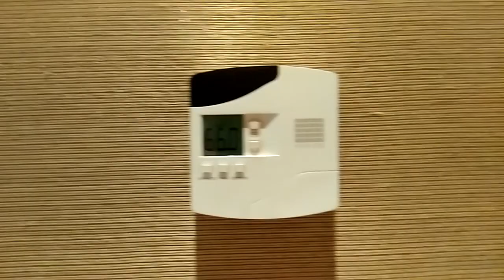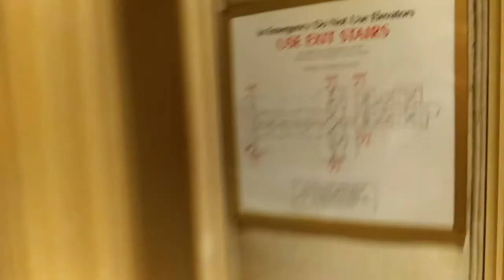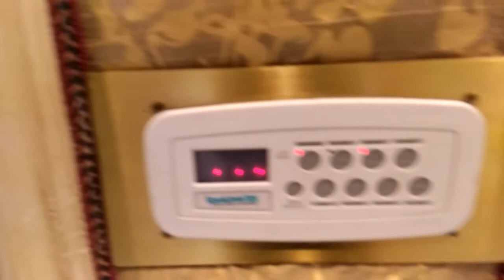The Mirage Las Vegas - 2 Bedroom Villa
A video walk through of Villa 2 at The Mirage Las Vegas. This is a 2 Bedroom, 5 Bathroom Villa.  Interior and exterior space is approximately 7,000 sq/ft.  It comes with limo transfer to and from the airport.  Use of Villa Services (butlers), and VIP Lounge access.